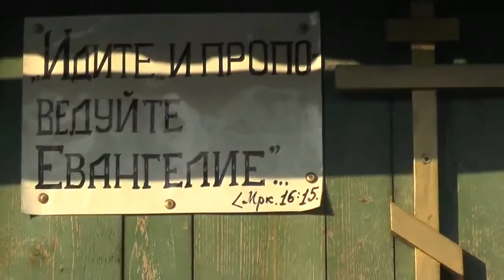Пенсионерам не стонать, ходить прямо, быстро, и не морщиться. 13. 04. 2019